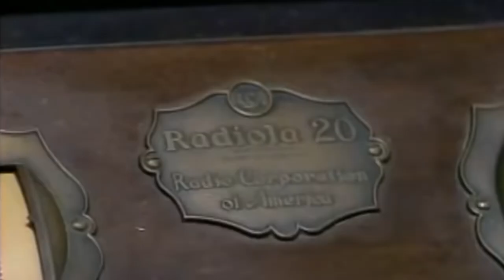Jonathan Winters on Dean Martin - Improvisation Radio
2019 Remaster of Jonathan Winters on The Dean Martin Show improvising as radio guests.